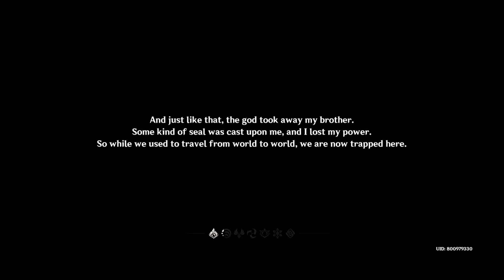Genshin Impact Golbal Release One Plus 7T Review